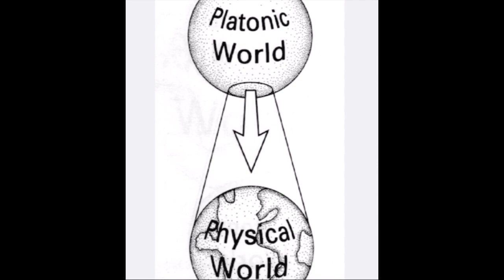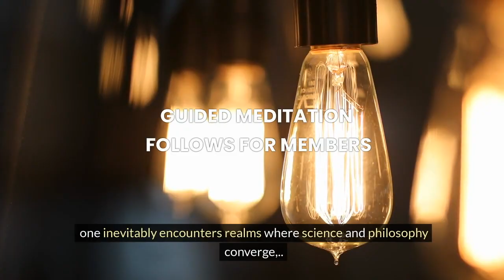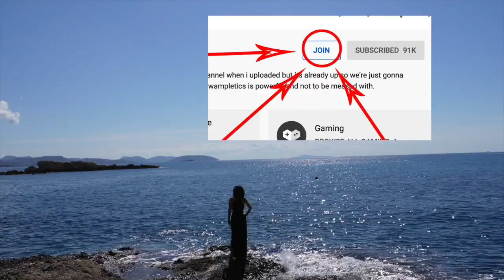MANIFEST ANYTHING YOU WANT WITH PLATO AND HOLOGRAPHIC STRING THEORY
In contemplating the profound intricacies of the cosmos, one inevitably encounters realms where science and philosophy converge, where the empirical and the metaphysical intertwine. It is within this ethereal landscape that holographic string theory emerges as a captivating avenue for exploring the nature of reality and its relationship with the essence of existence—the soul.
In weaving together the threads of this theory with insights drawn from Plato's timeless concept of Ideas or Forms, we embark on a journey of intellectual exploration, seeking to illuminate the enigmatic connection between the material and the transcendent.

Manifestation is the process of bringing your desires and intentions into reality through focused thought, belief, and energy alignment. It’s based on the idea that our thoughts and emotions are powerful tools that can shape our experiences. This concept is widely discussed by thought leaders such as Esther Hicks,  Joe Dispenza and Dr. Alkistis Agio “The Manifestation Goddess”. Through her teachings Alkistis Agio, emphasizes the importance of aligning with the frequency of what you desire. She suggests that the universe responds to your vibrational energy, so manifesting involves raising your vibration to match the outcome you seek. Her famous 3-step method stresses that what you focus on expands, so clarity of desire and emotional alignment are key to successful manifestation.
The AGIO Method integrates ancient Greek philosophy with the latest in scientific research; blending quantum physics with neuroscience. She teaches that thoughts are electric, and emotions are magnetic, which together create a powerful energy field that attracts similar vibrations. In his books and seminars, Agio focuses on how rewiring the brain and altering subconscious beliefs can help people break free from limiting patterns and manifest new realities. Through meditation, visualization, and focused intention, individuals can create lasting change and draw desired experiences into their lives.

Welcome!